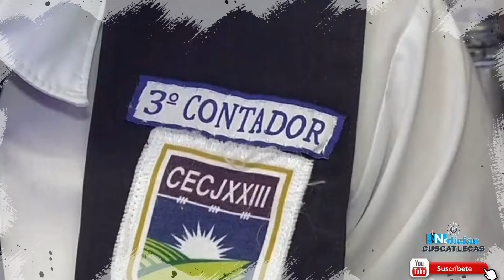LO QUE HIZO CHINA EN EL SALVADOR HACE UN MINUTO ¡NAYIB BUKELE NO LO PUEDE CREER!😱